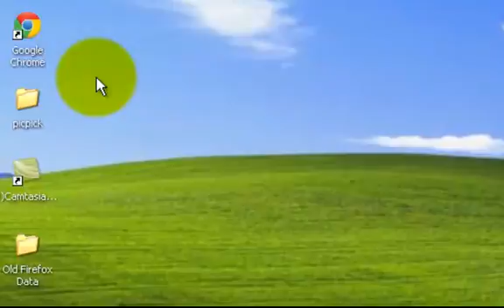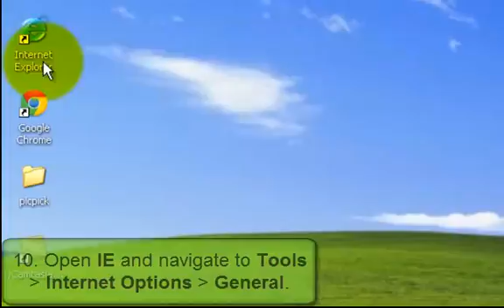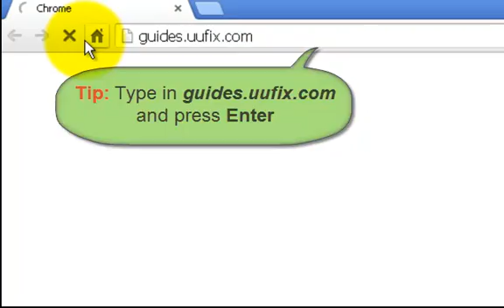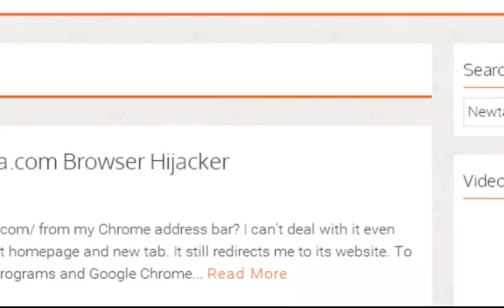Newtaba.com - Effective Guide to Remove Browser Hijacker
Newtaba.com is a browser hijacker that likes to change your browser settings.